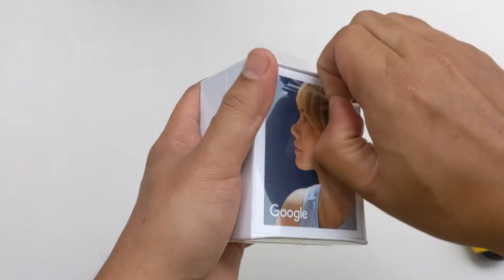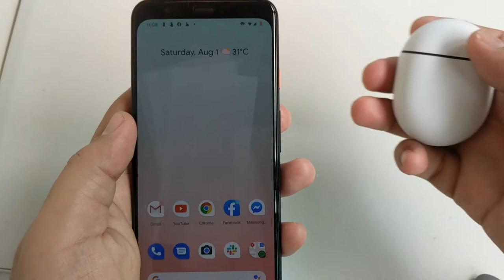Google Pixel Buds 2 (Wireless In-Ear Headphones)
Google Pixel Buds 2 are truly wireless earbuds that are designed for a comfortable, customizable fit. With custom-designed 12mm speaker drivers, it brings brilliant sound, and uniquely placed beamforming mics and voice accelerometer to deliver crystal-clear calls even in noisy environments.